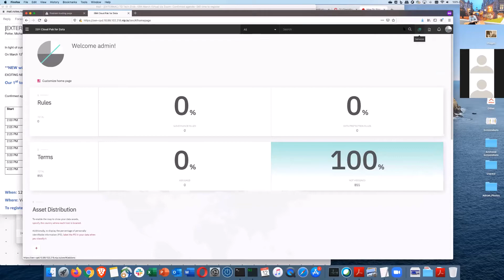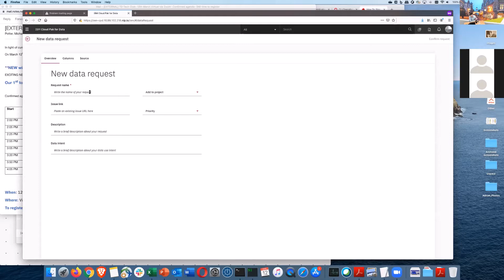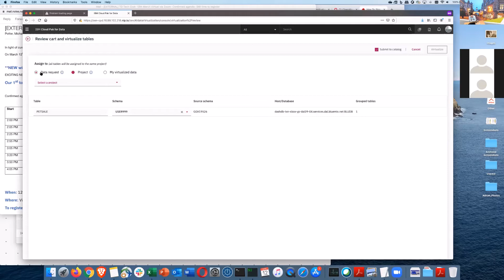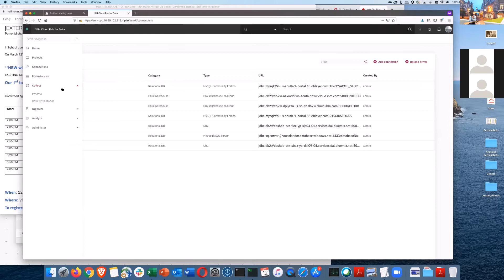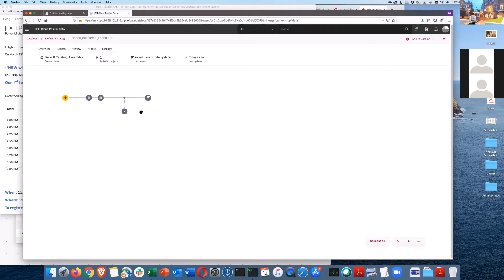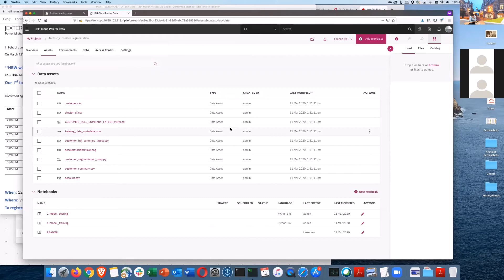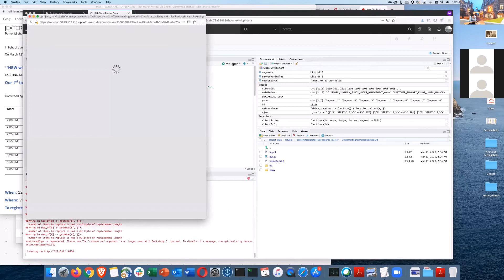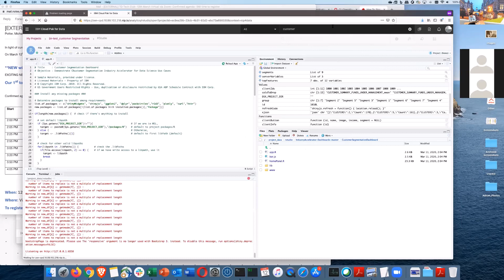TD TechClub IBM Cloud Pak for Data walkthrough